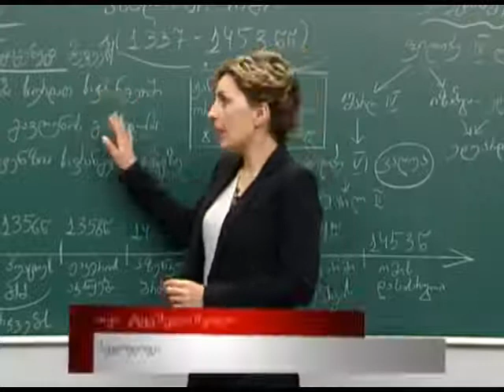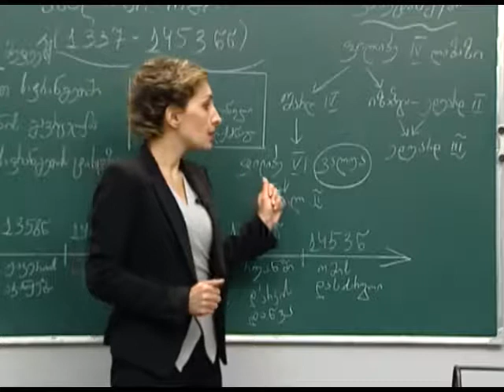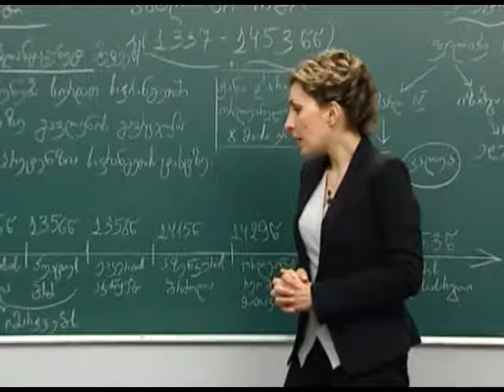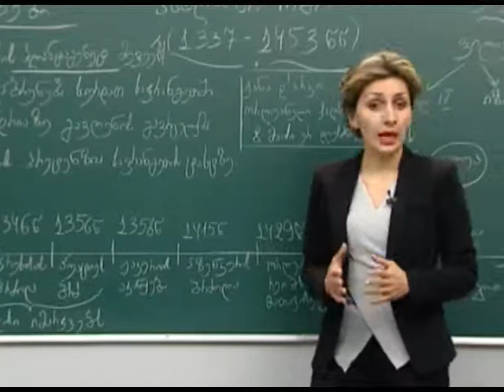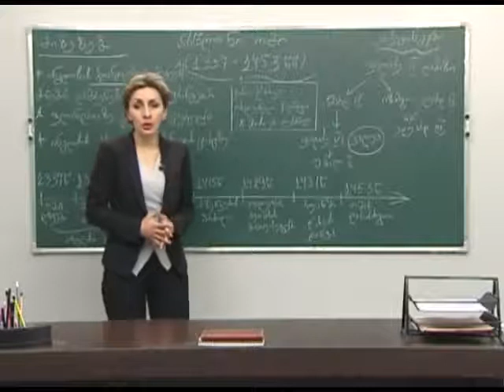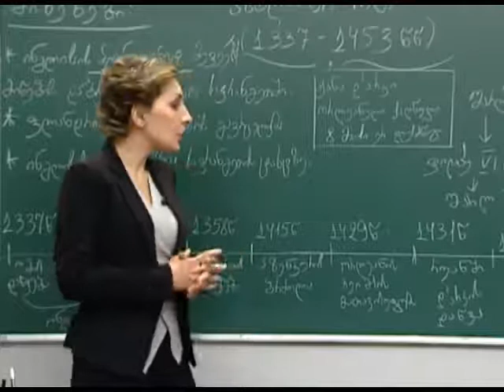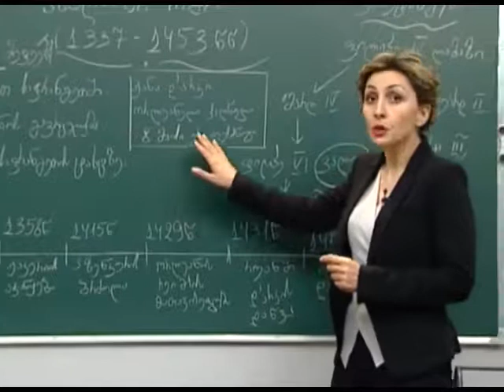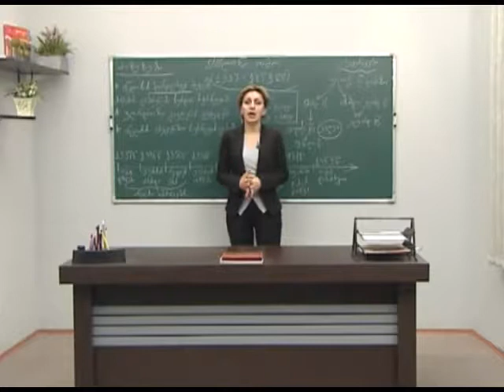15. ასწლიანი ომი Astsliani Omi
სილქნეტის საშუალო სკოლა 2011 წელი